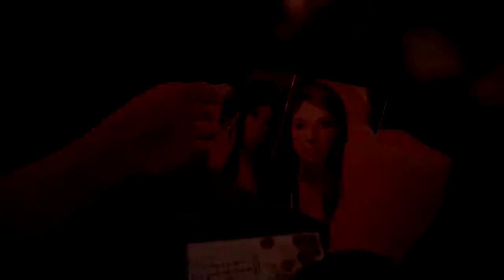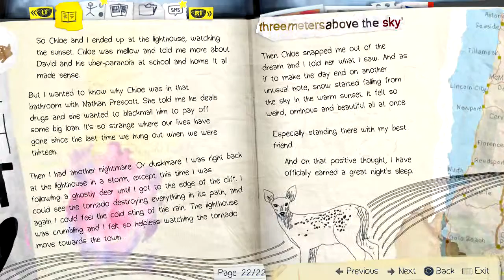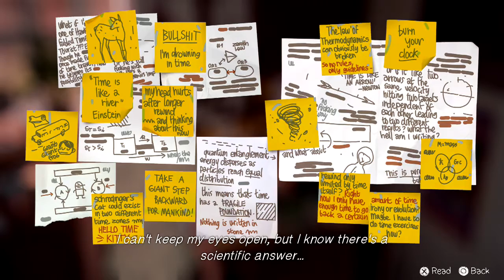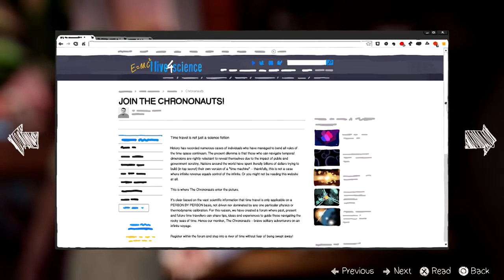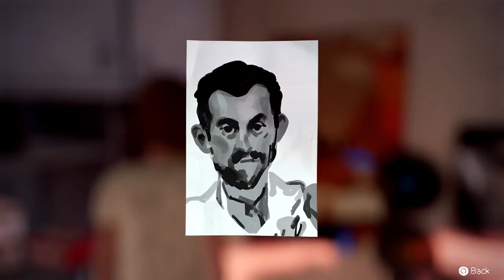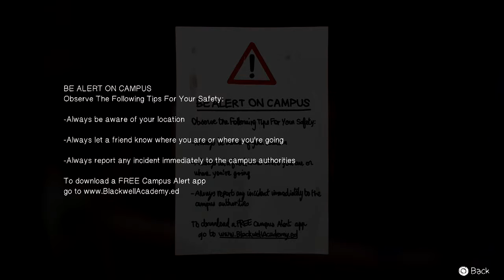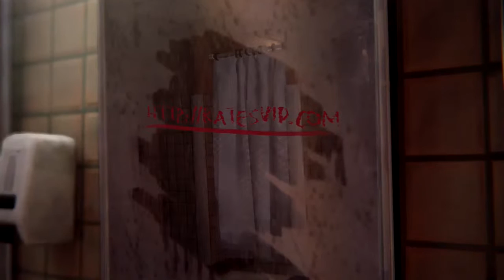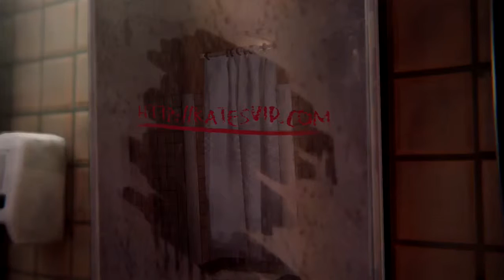Life Is Strange #09 - Guten Morgen Max - Let's Play Life Is Strange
«Life Is Strange» Adventure von Square Enix
VOLL SOZIAL
♫TeamSpeak♫
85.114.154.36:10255